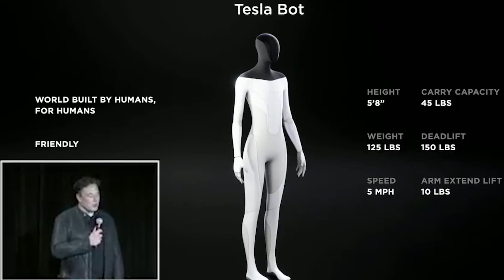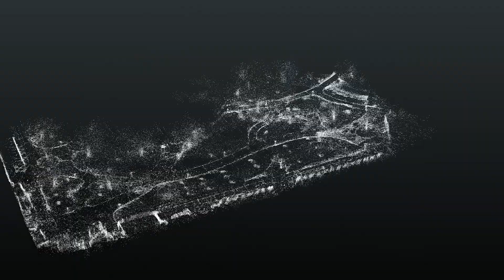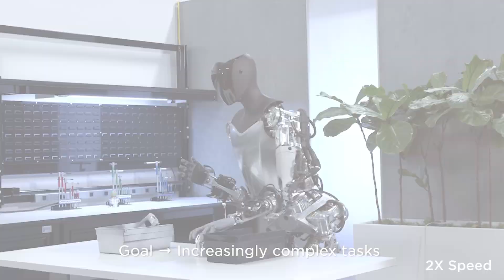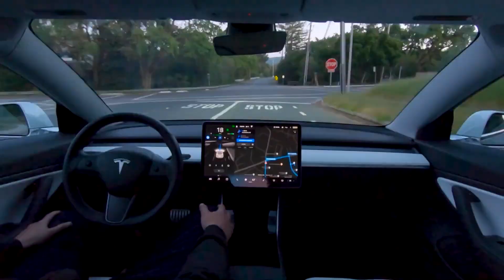Unmasking Tesla Bot: Elon Musk REVEALS New Optimus Humanoid Robot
Elon Musk Optimus Robot

Elon Musk's Tesla is taking giant leaps in robotics with their humanoid bot, Optimus. Has this ambitious endeavour turned from mere spectacle to a game-changing innovation in the world of AI? Let's find out.